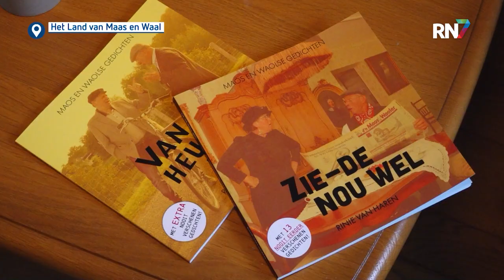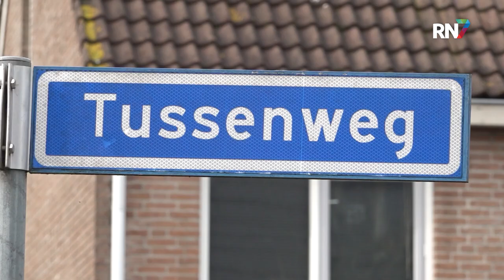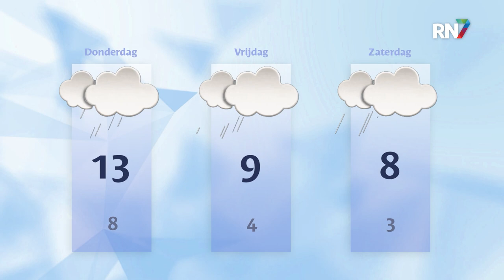Spreken we nog dialect in Maas en Waal? || RN7 REGIONIEUWS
Vandaag (21 februari) is het de internationale dag van de moedertaal. Nu spreken we in onze regio natuurlijk allemaal Nederlands, maar daarin zijn er wel weer de nodige dialecten. Dialect-dichter Rinie van Haren dicht in het Maas en Waals. Maar in hoeverre leeft dat dialect nog onder de inwoners?